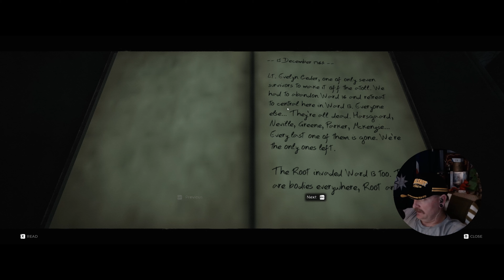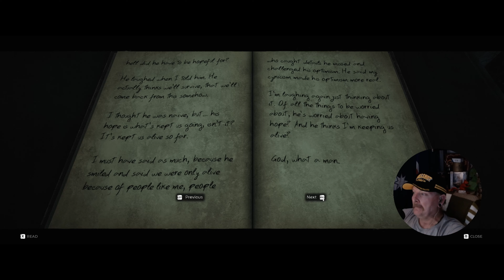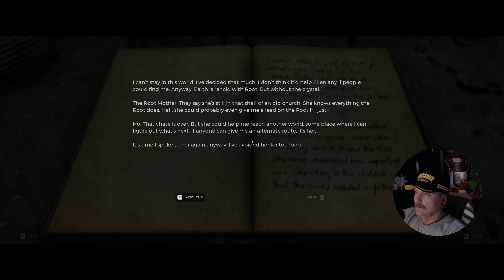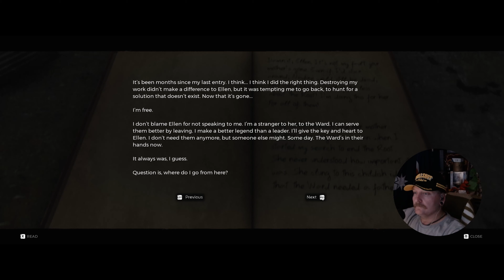Giving Remnant a Crack.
Join me as we encounter Roots for the first time and start to work out what this Game has in store.